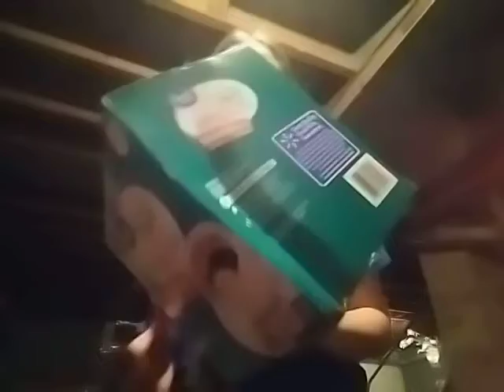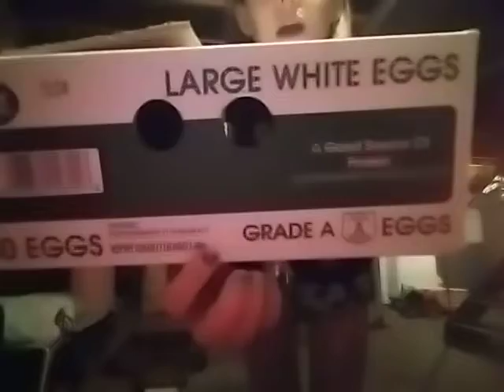Finding boxes to clean out my closet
I have a duty, messy closet that I am going to be cleaning out in the next vlog or I might not vlog it but anyways I am cleaning my closet. So enjoy this vlog of me finding boxes